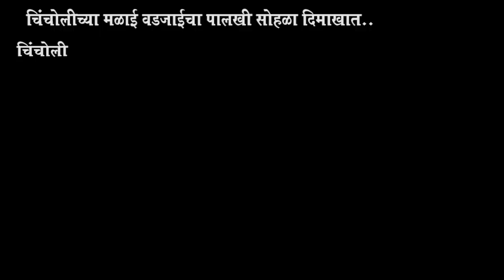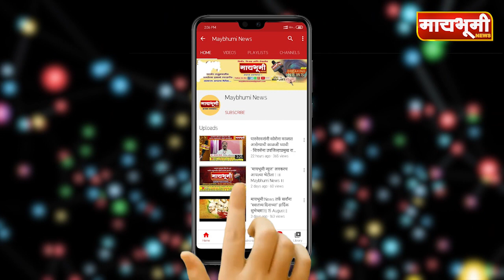चिंचोलीच्या मळाई वडजाईचा पालखी सोहळा दिमाखात..